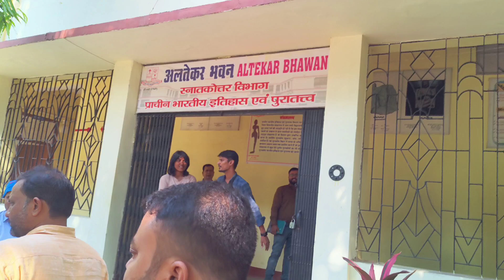प्राचीन भारतीय इतिहास एंड पुरातत्व विभाग पटना विश्वविद्यालय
*500
Department of Ancient India History and Archaeology Patna University M.A fast samester induction classe

पटना विश्वविद्यालय PATNA UNIVERSITY

NOTICE

The online open P Gautam who submitted his thesis under the supervision of Dr. Badar Ara, Professor, Department of A.L.H. & Archaeology, Patna University, Patna will be held at 1.00 P.M. on 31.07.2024 at the Department of A.I.H. & Archaeology, Patna University, Patna as per Guidelines issued for online Ph.D. Viva-Voce Examination vide letter no. 263/Exam, dated 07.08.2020

Sd/ Controller of Examinations Patna University Patna-800005

Memo No. 2438 /Exam.

Dated 27/02/2024

Copy forwarded for information and necessary action to:

1) The Dean, Faculty of Social Sciences, Patna University, Patna

2) The Head, Department of A.J.H. & Archaeology, Patna University, Patna They (SI. No. 1 & Sl. No. 2) are requested to circulate it among the Teachers and Research Scholars of their Faculty/Subject, so that those who may like to be present at the Examination may do so and also for necessary action as indicated in the

modalities for holding the the open Viva-Voce already sent to them 3) External Examiner Dr. Pushp Lata Singh, Professor, Department of AIHC & Arch.. B.H.U., Varanasi-221 005, U.P.

4) Internal Examiner (Supervisor) - Dr. Badar Ara, Professor. Department of A.I.H. & Archaeology, Patna University, Patna They (Sl. No. 3 & Sl. No. 4) are requested kindly to conduct the Examination.

5) Research Scholar Vishwash Kumar Gautam Sio Sri Ashok Kumar Singh, Vill.

Babura, Post P.S. Bahariyabad, Dist-Ghazipur-275 204, U.P. 6) Assistant (Account Cell), Examination Section, Patna University, Patna

M 27-7-24

Controller of Examinations Patna University Patna-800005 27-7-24